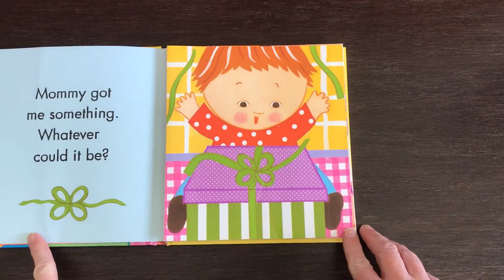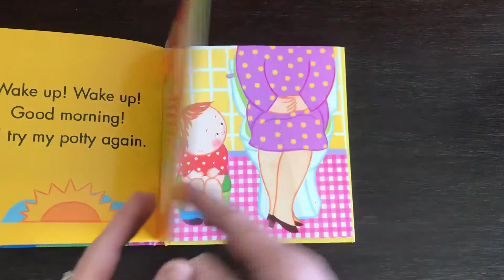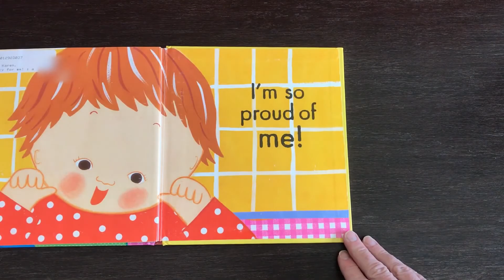A Potty for Me! - Book Reading